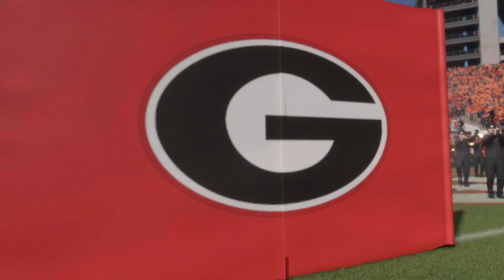CFB 25 | Big Noon Week 1 | Clemson Tigers vs Georgia Bulldogs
BIG NOON WEEK 1 @clemsontigers vs @UGASports